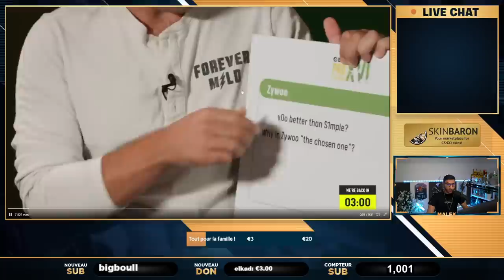Zywoo meilleur que S1mple ? Il répond !